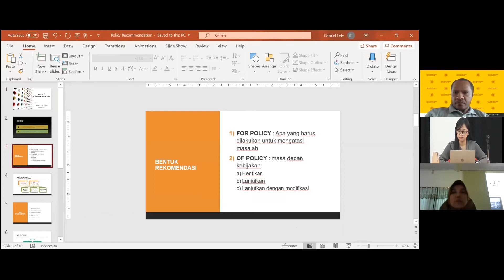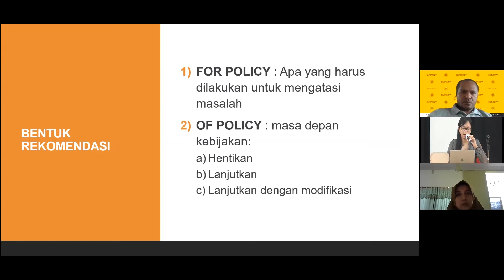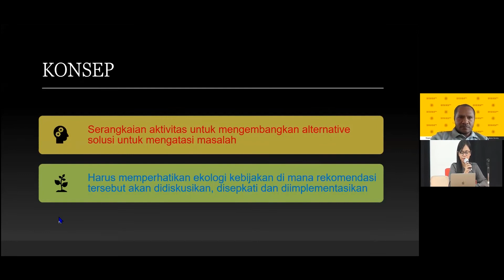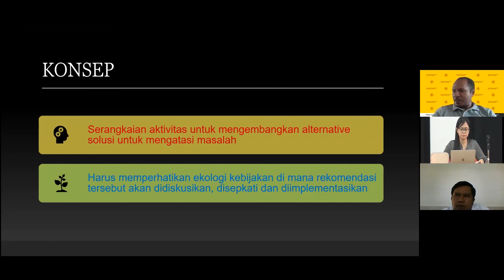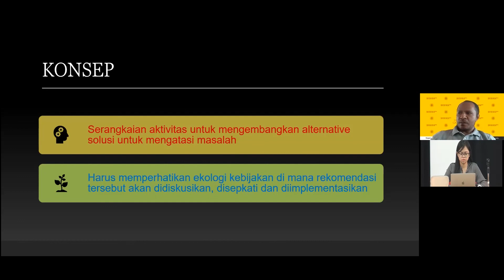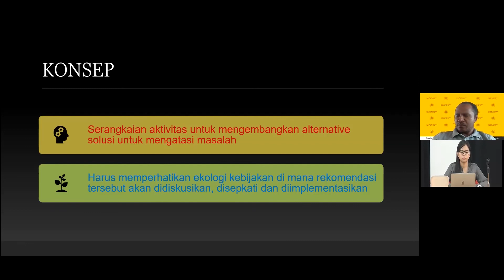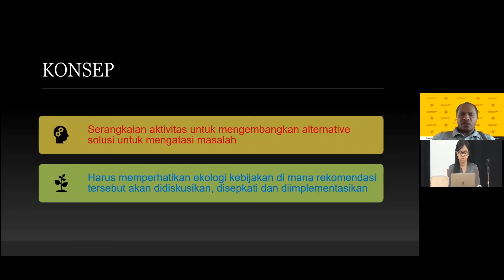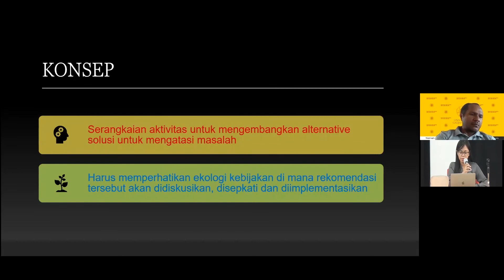Presentasi sesi 1 dan diskusi: konsep dan bentuk rekomendasi